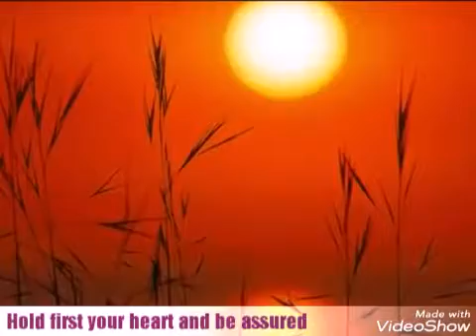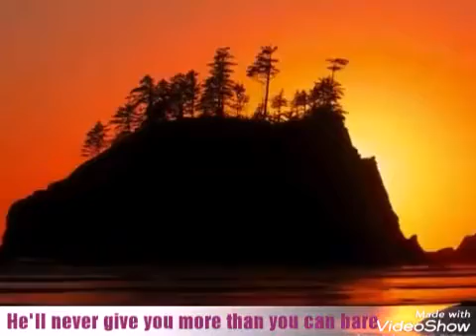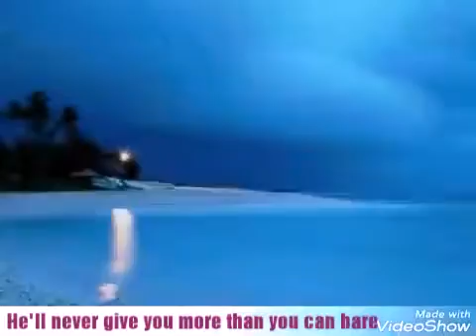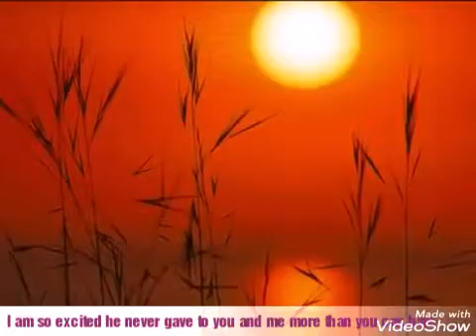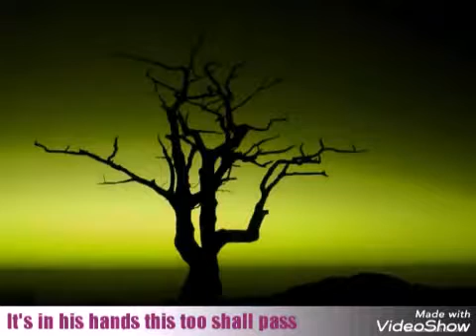Yolander Adams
This too shall pass with lyrics